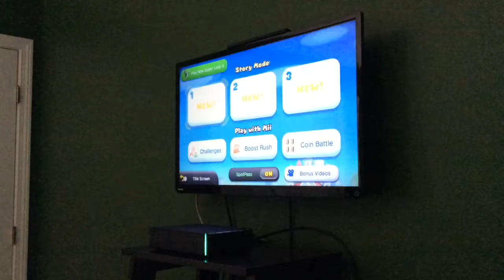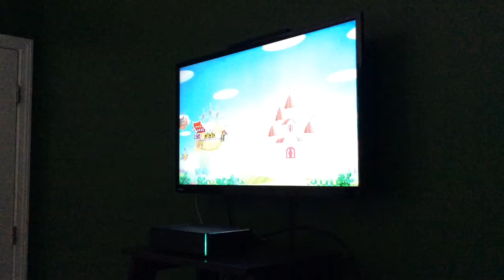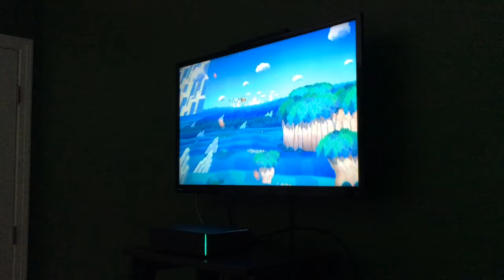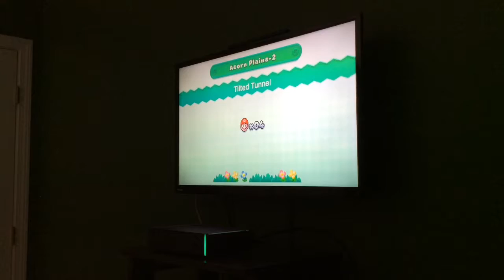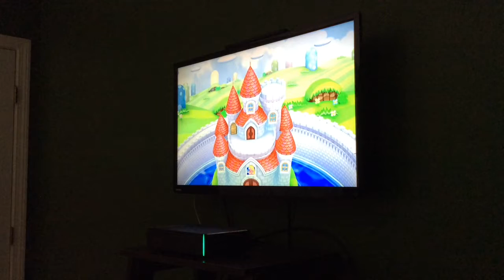Super Mario bros u part 1 going to save the princess